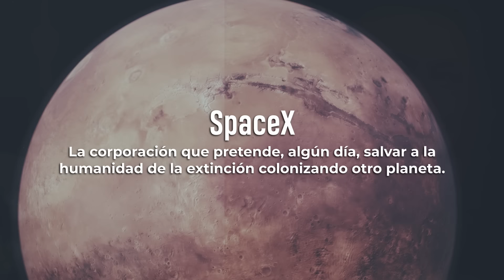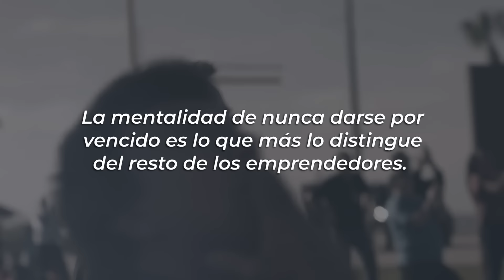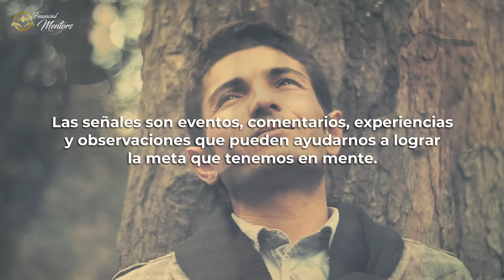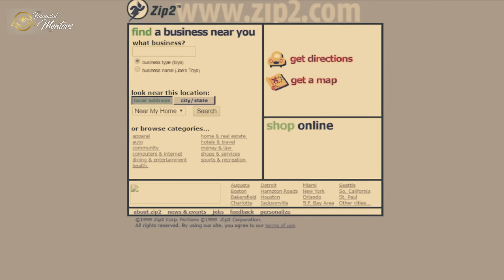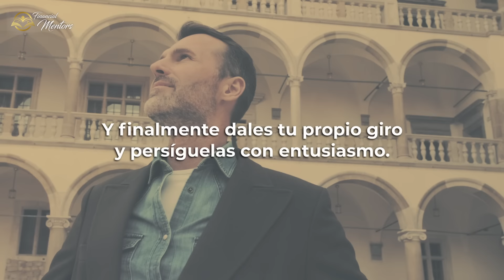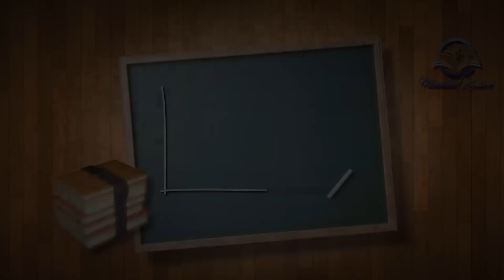Elon Musk: "Me hice rico cuando entendí esto" ¡REGLAS de ORO para pensar como MILLONARIO!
Elon Musk: "Me hice rico cuando entendí esto" ¡REGLAS de ORO para pensar como MILLONARIO! - Resumen

Hay rasgos evidentes de la personalidad de Elon Musk que cualquiera puede distinguir con tan sólo leer sobre su vida y además resulta nada menos que inspiradora, y en efecto podría tratarse de un modelo a seguir.
Sin embargo, para hacerlo efectivamente, hay que conocer las reglas que lo llevaron y lo mantienen en la cúspide de constantes éxitos, y conforman su impulso de perseverar cueste lo que cueste.

La mentalidad de nunca darse por vencido es lo que más lo distingue del resto de los emprendedores.